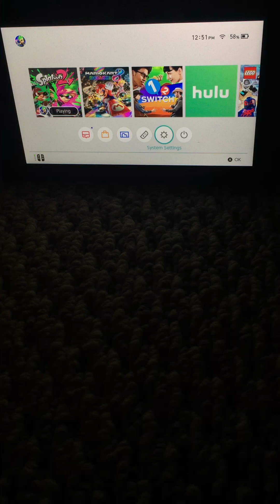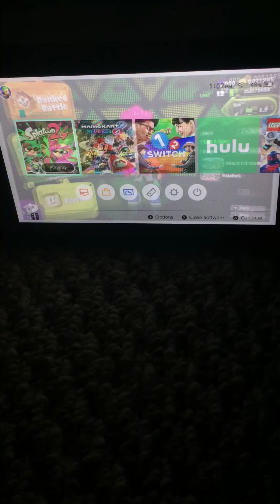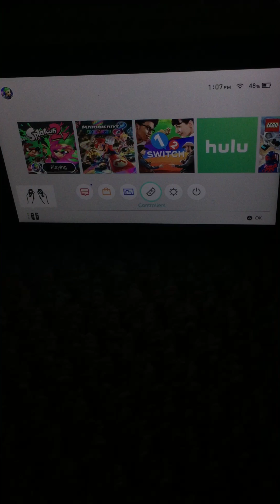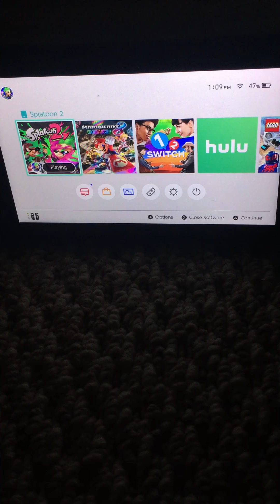Splatoon 2 gameplay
Remember today I’m making a vid on Mario kart 8 deluxe